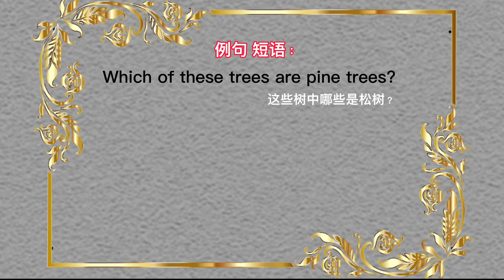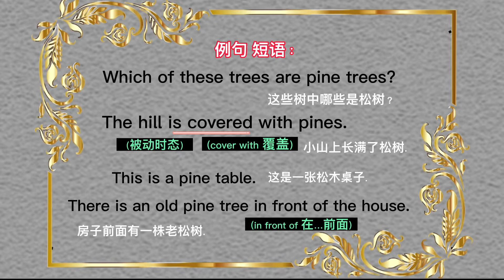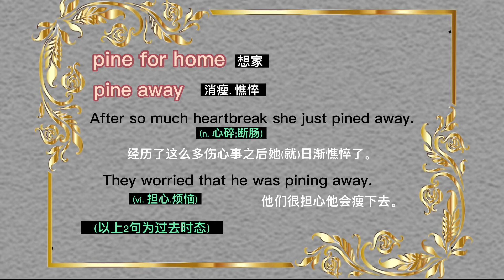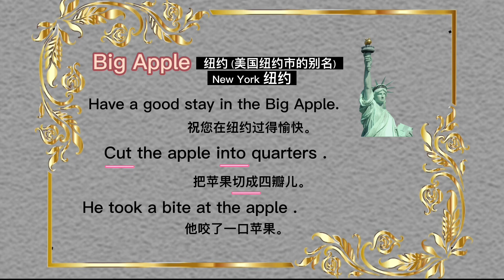练句学词 pineapple (词中词)